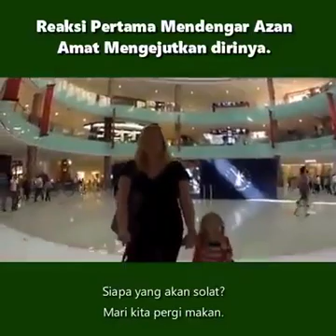Reaksi kanak2 pertama kali mendengar Azan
1st time hearing Azan